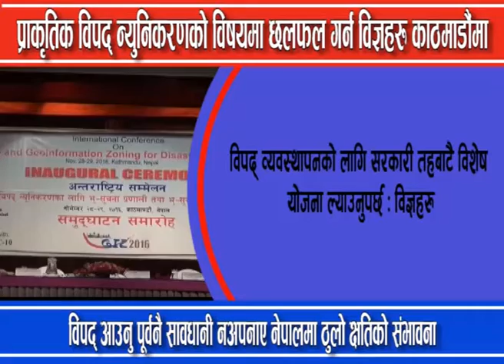विपद् कम गर्न विज्ञहरु काठमाडौंमा केन्द्रीत